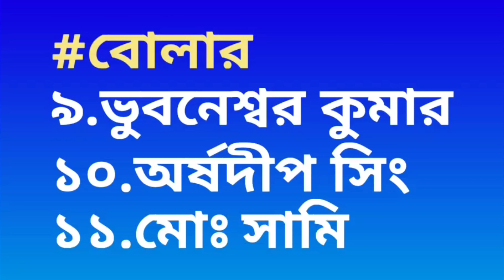দারুন সুখবর ! আজ এই টাইমে শুরু ভারত বনাম বাংলাদেশ দুর্ধর্ষ ম্যাচ | T20 World Cup 2022 | IND vs BAN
watch full highlights of the India vs south africa      t20 world cup match 2022 and also watch team india practice match in australia for t20 world cup 2022 & team india next match date in icc t20 world cup 2022.

watch Dinesh Kartik injury report and team India playing 11 against Bangladesh
match in T20 World Cup 2022 also Rishab pant return news to team india and also india vs bangladesh t20 world cup 2022 rain & weather report.

watch current t20 world cup 2022 points table after Bangladesh vs Zimbabwe match and south africa vs India match and alos watch how team India will qualify for semi final T20 World Cup 2022 also watch team India all players practice before bangladesh match in T20 World Cup 2022 and watch how Bangladesh beat Zimbabwe by 3 run in t20 world cup 2022

ICC T20 World Cup 2022 will played from 16th October to 13th November 2022 in australia, BCCI announced team india fixture & schedule & squad for icc t20 world cup 2022

after lost the match against south africa now Team india going to play their 4th t20 world cup 2022 match against Bangladesh on 2nd November 2022 at oval international cricket stadium.

so, in this video i am telling icc t20 world cup 2022 match no 35 India vs Bangladesh, Team india's playing xi against bangladesh & good news for team india & also mohammad shami and india vs bangladesh match adelaide oval weather update.

Team India Squad for t20 world cup 2022: Rohit Sharma (captain), Lokesh Rahul, Virat Kohli, Suryakumar Yadav, Hardik Pandya, Dinesh Karthik, Rishabh Pant, Axar Patel, Yuzvendra Chahal, Ravichandran Ashwin, Bhuvneshwar Kumar, Arshdeep Singh, Harshal Patel, Deepak Hooda, Mohammed Shami

Besides this I have told ICC T20 World Cup 2022 team india squad and the full schedule, time table, venue, live streaming and also how to watch india vs Bangladesh t20 world cup match 2022 free live

Topics :~
ICC T20 World Cup 2022 All Team
ICC T20 World Cup 2022 IND vs PAK Live
IND vs BAN T20 WC Match 2022
Ind vs Ban T20 World Cup 2022 Playing 11
India vs Bangladesh T20 World Cup 2022 Match
India vs Bangladesh T20 World Cup 2022 Match Prediction
T20 World Cup 2022 India vs  Bangladesh Match
India vs Bangladesh T20 World Cup 2022 Match Start Time
India vs Bangladesh T20 World Cup 2022 Match Weather
India vs Bangladesh T20 World Cup 2022 Match Playing 11
Virat Kohli Batting Vs South Africa T20 World Cup 2022
Suryakumar Yadav Batting Vs South Africa T20 World Cup 2022
India vs South Africa T20 World Cup 2022 Match Highlights
India vs South Africa T20 World Cup Match 2022 Score Card
Ind vs Sa T20 World Cup 2022 Match Highlights